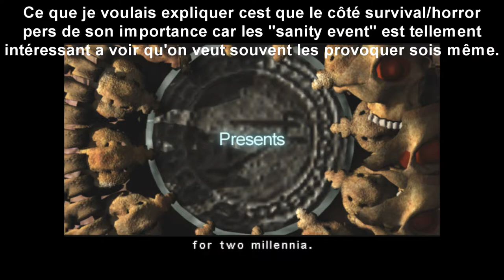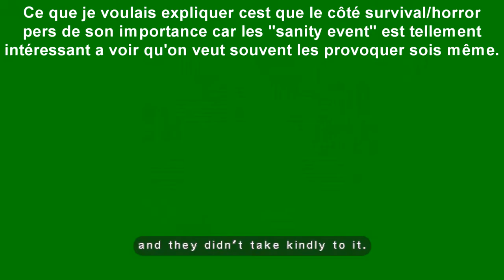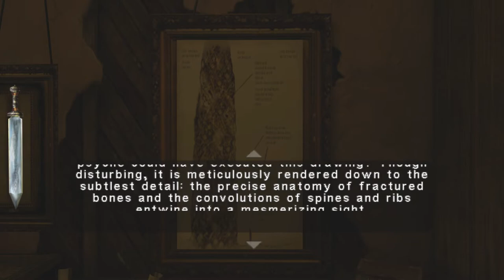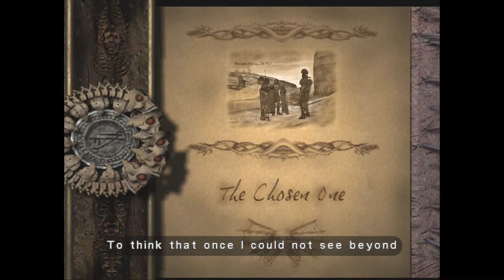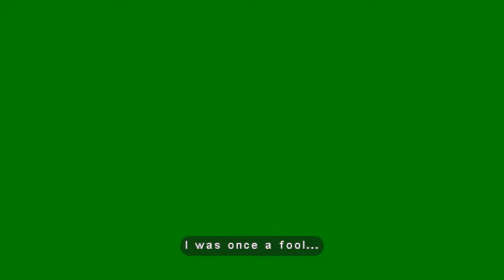[FR]Les Jeux Du Passé - Episode #103 (Eternal Darkness)(GameCube)